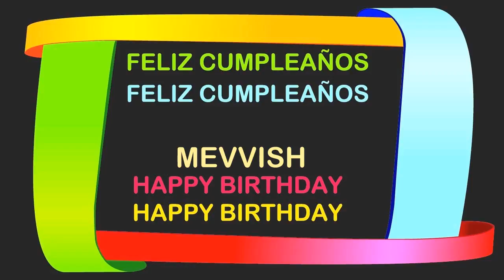Mevvish Birthday Postcards & Postales